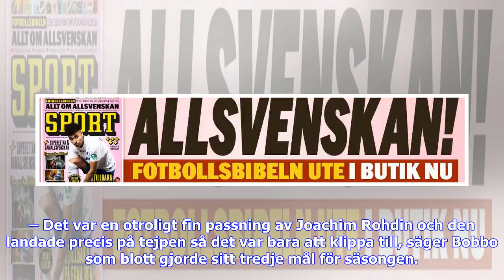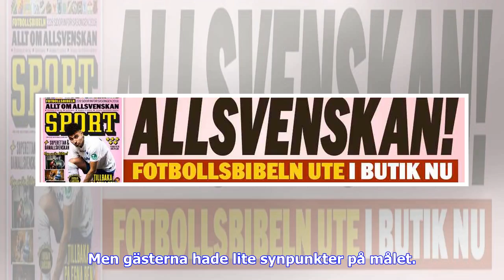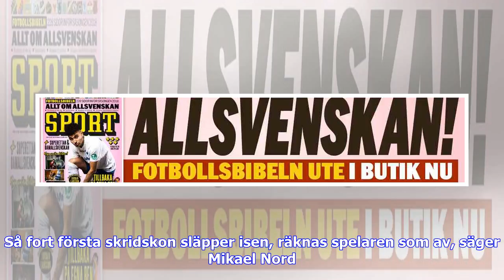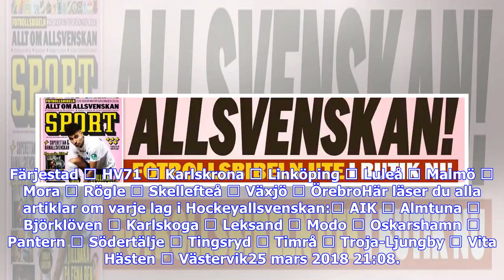Breaking News | Sudden death-rysare i första kvalmatchen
1 av 3 | Foto: CmoreTimrå uppfattade det som sex spelare på isenHOCKEY25 mars 2018 21:08KARLSKRONA/STOCKHOLM. Karlskrona är i förarsätet i kvalet till SHL.Men det krävdes förlängningsspel för att kora en vinnare i första matchen – väl där blev avgörandet omdiskuterat.– Ja, vi uppfattade det som att det var sex orangea som var ute på isen, säger Timråtränaren Fredrik Andersson i C More. Det var en sömnig tillställning i 46 minuter och 45 sekunder i NKT Arena i den första kvalmatchen till SHL mell...